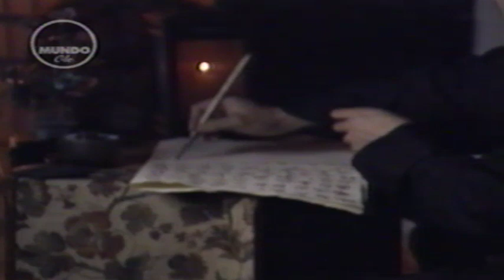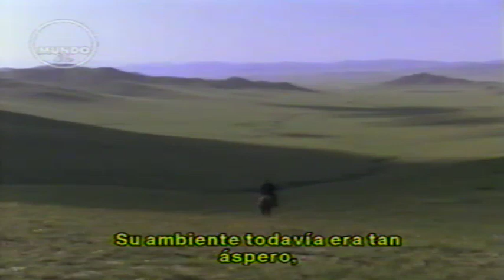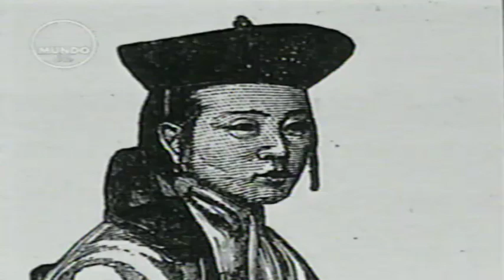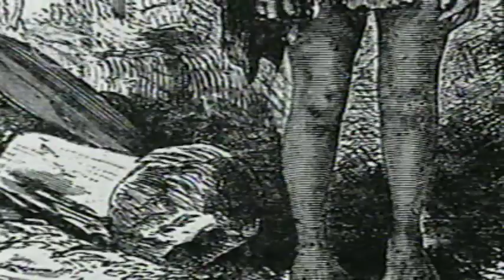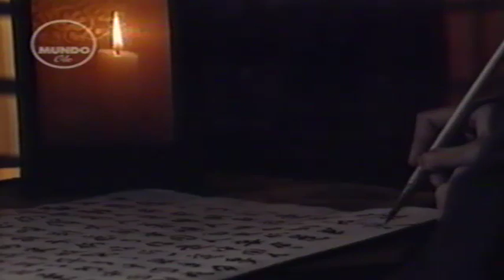Biografía Genghis Khan